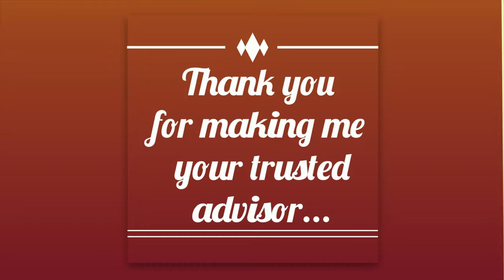Thank You For Making Me Your Trusted Advisor!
📣 Connect with the MortgageLiz Team NATIONWIDE!
Welcome to our YouTube playlist dedicated to navigating the journey after your offer is accepted on your new home loan. 🏡

In this curated collection, we'll guide you through the essential aspects of managing your new home loan process. From post-offer considerations to understanding your obligations, we've got you covered.

Whether you're a seasoned homeowner or a first-time buyer, our playlist will provide valuable insights to ensure you're well-prepared for the next steps in your homeownership adventure. 🗝️🏠

Discover the difference in our approach. We're here to support you every step of the way. 🏁

𝐀𝐁𝐎𝐔𝐓 𝐌𝐄:
I’m Liz LeFore a Mortgage Advisor with MortgageLiz Home Lending Powered By UMortgage | NMLS 457837 I’ll help you make smart decisions with your home. With 20+ yrs of experience in all areas of mortgage financing, specializing in First Time Home Buyers, Government, & Conventional Financing. I speak Spanish fluently & concentrate my time in helping you plan for the future while building wealth with Real Estate one home at a time.

Mortgage Advisor, NMLS 457837 MortgageLiz Home Lending Powered By UMortgage. The views herein are of the author & not necessarily UMortgage or it's subsidiaries. UMortgage Company NMLS# 1457759 | UMortgage is an Equal Housing Lender. Team Licensed in 48 States.